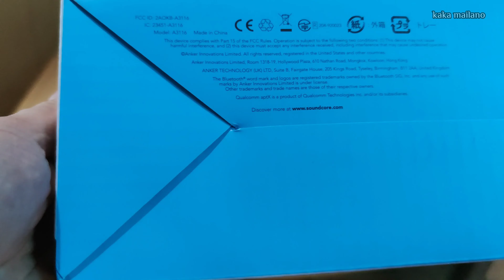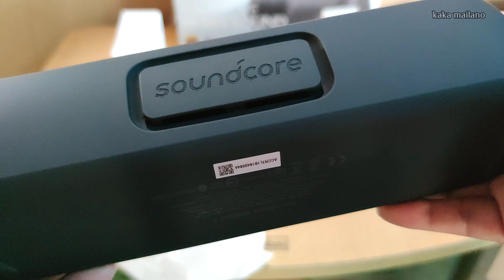UNBOXING || SPEAKER BLUETOOTH || ANKER SOUNDCORE MOTION PLUS